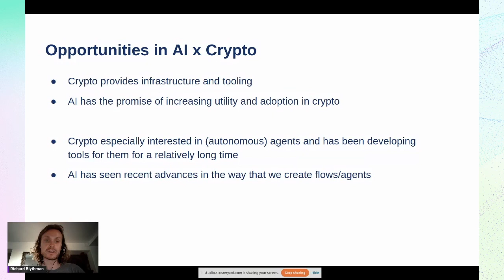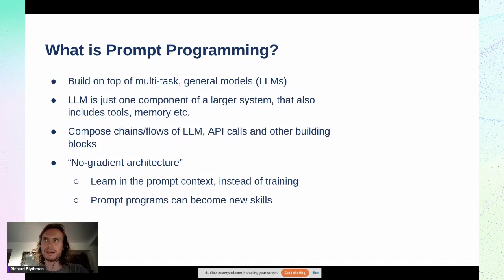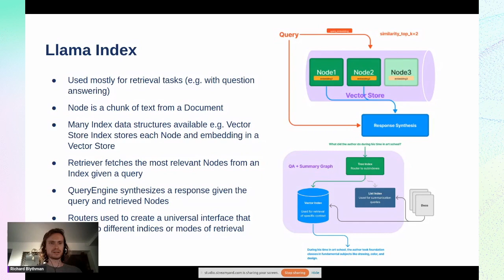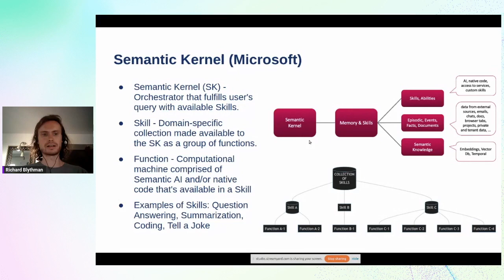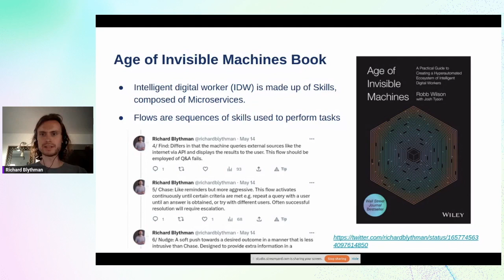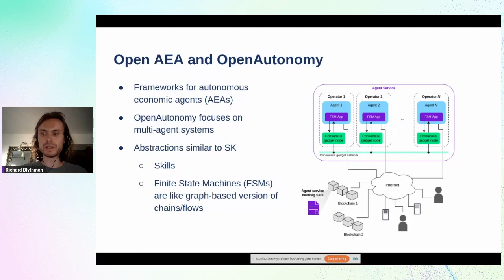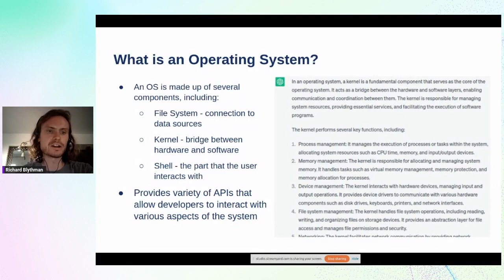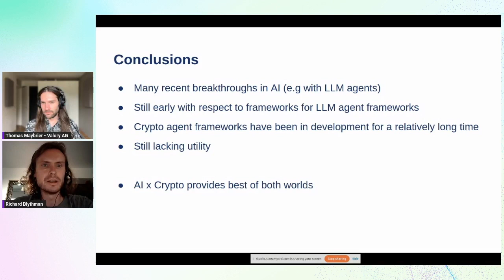Richard Blythman at Crypto x AI Standards: Mini Conference - Full Talk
This is Richard Blythman's complete talk from the Crypto x AI Standards Mini Conference, held on May 30th, 2023.